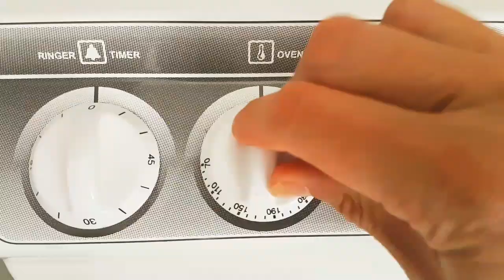How to Make Chinese BBQ Pork (Char Siu) 蜜汁叉燒肉 試驗成功！做法很簡單 一學就會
Chinese BBQ Pork, also known as Char Siu Pork, made from scratch. This BBQ pork is all about the marinade.

Although you can buy already made Char Siu sauce from any Asian store, I decided to experiment with a recipe and make my own marinade.

Char Siu Pork is supposed to appear red. Many restaurants use food colouring. I opted for a healthier option and used paprika instead. Also worked very well.